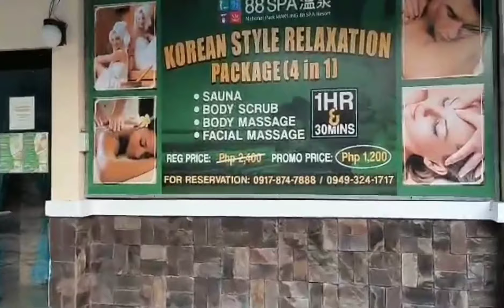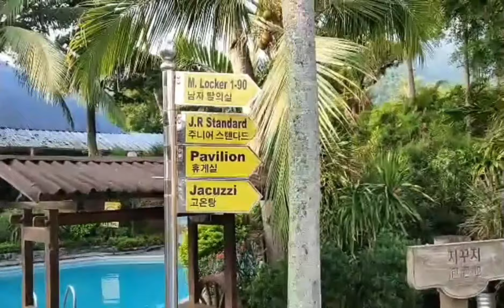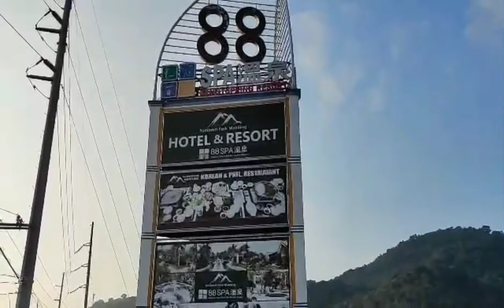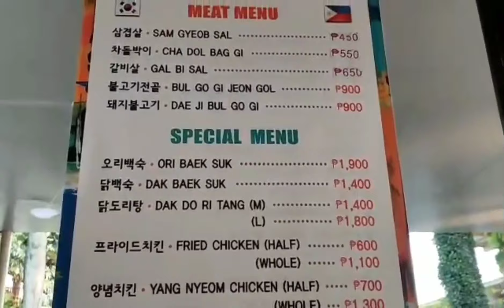88 Hotspring and Resort at Los Baños. ( Relax ka talaga dito!)